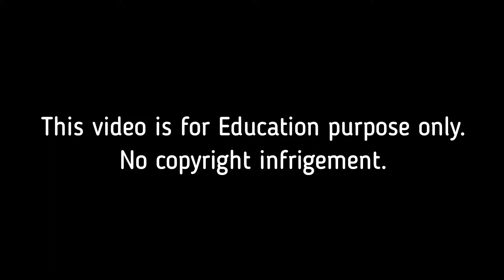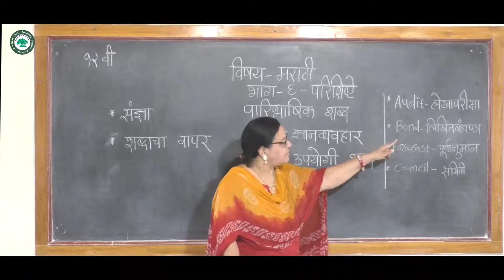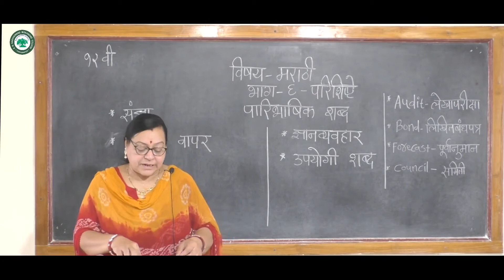XII.कला (मराठी) ।। घटक: परिशिष्ठे ।। By. प्रा. वाघ वैशाली